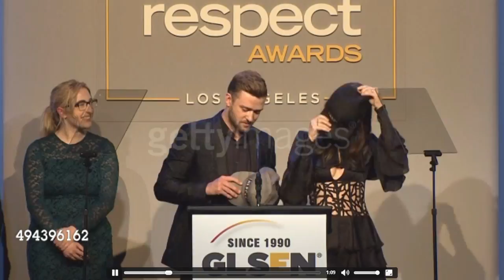Justin Timberlake and Jessica Biel GLSEN 2015 partial speech, parenthood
Credit to Getty Images